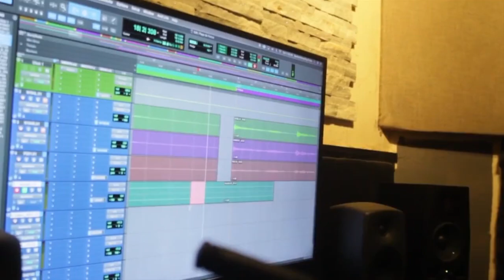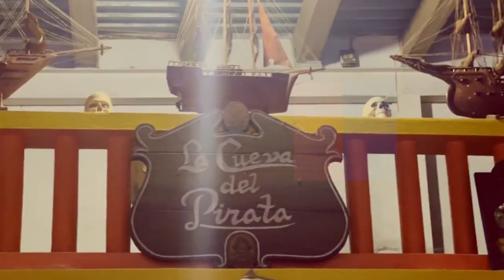Somos Caribe 23 de Nov 2024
Presentamos a Juan Riestra que nos habla de Riestra y Los Bohiques, proyecto musical de resistencia, lucha y educativo sobre nuestra identidad de pueblo.